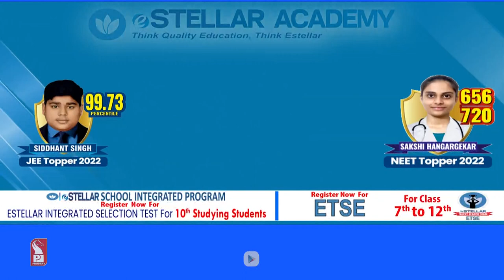GOA PAYS TRIBUTES TO ITS FIRST CM BANDODKAR ON BIRTH ANNIVERSARY